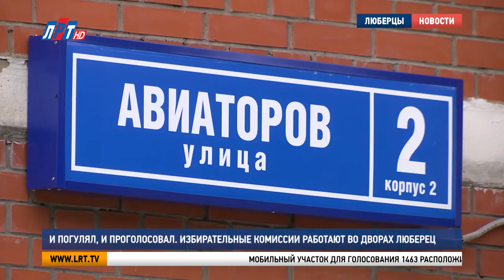И погулял, и проголосовал. Избирательные комиссии работают во дворах Люберец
Еще одно новшество Общероссийского голосования. Впервые в истории процедура волеизъявления граждан проходит на свежем воздухе. Несколько часов в день участковые избирательные комиссии работают на придомовых территориях. На пункте для голосования под открытым небом побывала наш корреспондент.

Мобильный участок для голосования 1463 расположился на улице Авиаторов. Ровно в 16:00 члены избирательной комиссии приняли первого посетителя. Процедура проходит так же, как и в стационарном участке. Безопасность здоровья голосующих – на первом месте.

Елена Юшко, член участковой избирательной комиссии №1463:
"Есть маски, есть набор дезинфицирующих средств, перчатки, специальные одноразовые халаты, набор ручек. То есть, каждому голосующему дают ручку, чтобы он расписался и мог забрать ее домой. Везде у нас разметка нанесена, даже на улице социальная дистанция тоже отмечена".

За Общероссийским голосованием ведется общественное наблюдение. Кроме обеспечения средствами защиты, в каждом муниципалитете Московской области следят за легитимностью и прозрачностью процедуры голосования.

Татьяна Дмитриева, заместитель председателя Общественной палаты Московской области:
"У нашей рабочей группы большой рейд по Люберцам, пока, все, что мы видим – позитивно. Самое главное, все желающие, кто захотел в Люберцах стать общественными наблюдателями, получили направление. Наблюдают и политические партии, и разные сетевые общественные организации, это уникальный совместный процесс".

На базе Общественной палаты Московской области действует ситуационный центр. Первый день голосования руководители рабочей группы по общественным наблюдениям подытожили на видеоконференции с коллегами из Общественной палаты России.